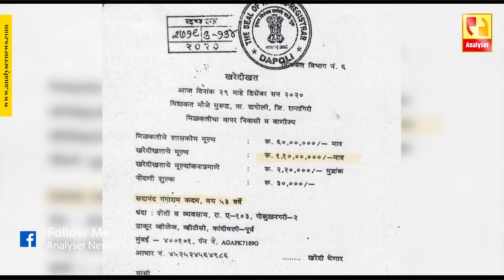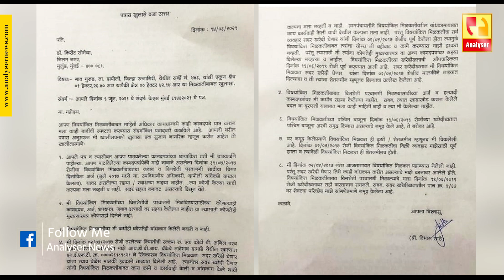परबांचे घोटाळे कागदाचे भेंडोळे | Sushil Kulkarni | Analyser | Anil Parab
प्रताप सरनाईक ज्या प्रकाराला घाबरले आहेत त्याच विषयाचा फास अनिल परब यांच्या भोवती घट्ट आवळला जात आहे. अनिल परब यांच्या रिसॉर्ट प्रकरणात रोज नवीन खुलासे आणि नवे विषय घेऊन किरीट सोमय्या येत आहेत.